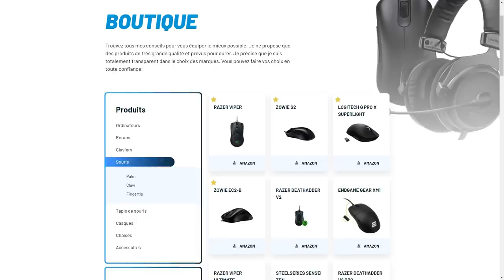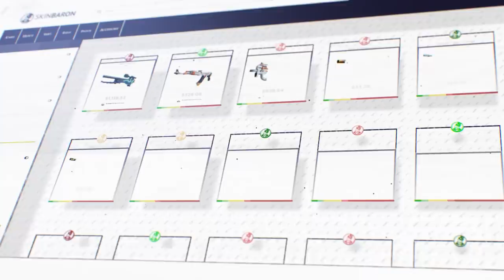VITALITY AVOUE ETRE NUL, J'ANALYSE LES PROBLÈMES.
video sur vitality et leur mauvaises performances, avec un aveu de leur staff.